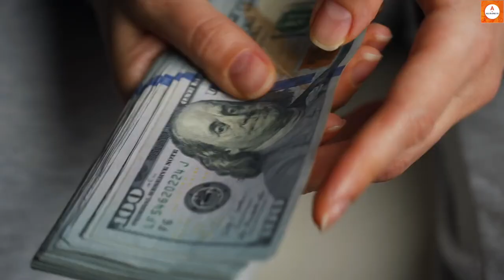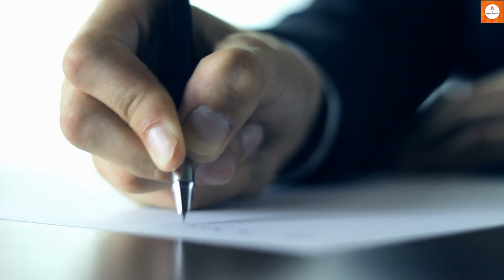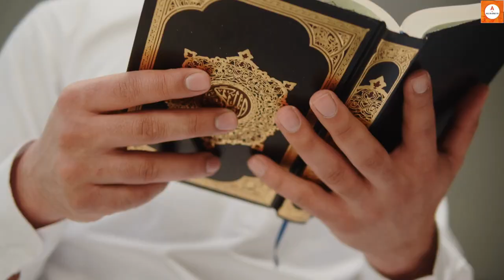Complete Story of Sam Manekshaw | Indo-Pakistan war of 1971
In this video, delve into the compelling life story of Field Marshal Sam Manekshaw, Chief of the Army Staff, highlighting his pivotal role in the Indo-Pakistan War of 1971. Gain a comprehensive understanding of his strategic brilliance, leadership, and contributions that shaped India's military history.